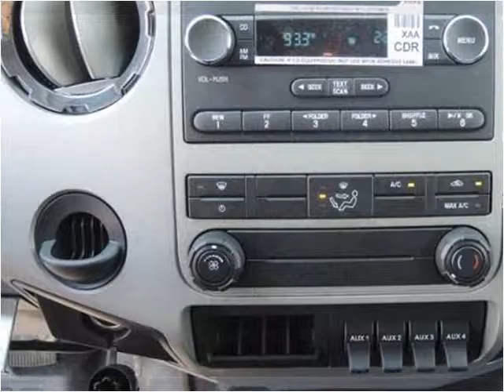2015 Ford F650 New Cars Manassas VA